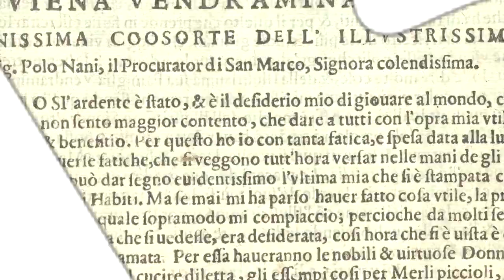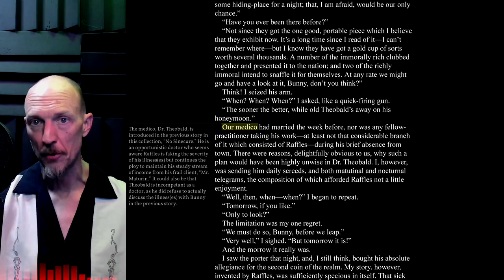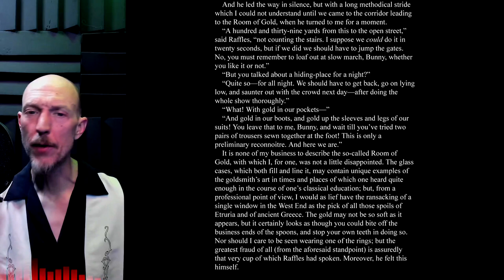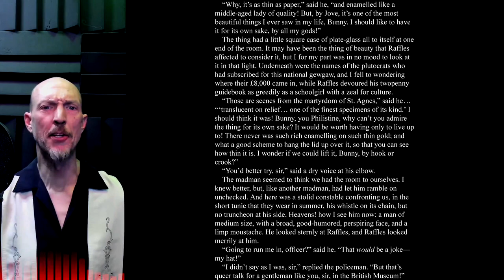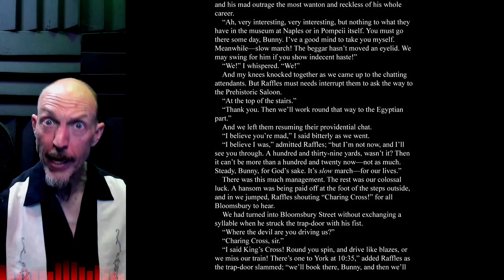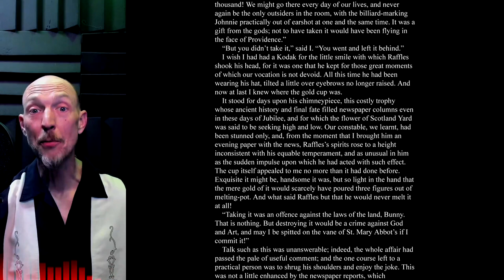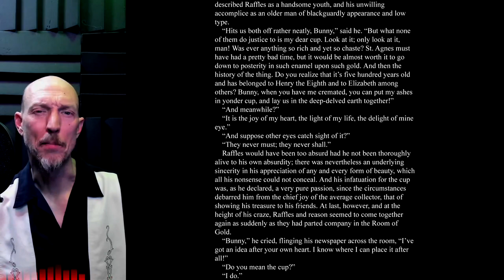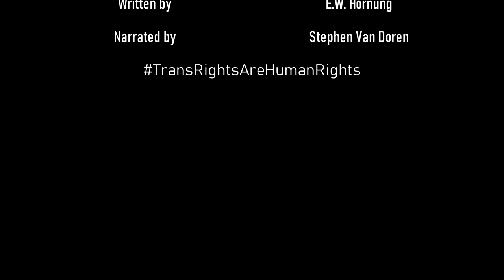"A Jubilee Present" from The Black Mask by EW Hornung - Annotated Video Audiobook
After the thrilling final story of "The Amateur Cracksman" leaves the brilliant thief AJ Raffles's future uncertain, here EW Hornung picks the story back up some months later, and quickly brings the reader back aboard this gentleman's adventure.

"A Jubilee Present"  features an adventure centered right around the celebration of the Queen's Jubilee--sixty years of Queen Victoria's rule--and Raffles eyes the fabulous "Room of Gold" in the British Museum, eventually becoming enraptured by a single goblet.

This Video/Audiobook contains the unabridged text side-by-side with a video of the recording of the audiobook, so you can follow along, or just listen casually. Throughout, certain interesting concepts or lesser-known words will be highlighted and explained in annotations to the side of the main text.

The Wrong House
The Knees of the Gods